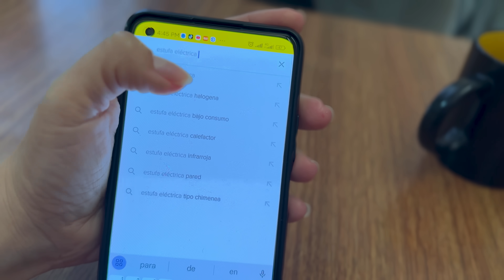MÁS DE 50 HORAS SIN ELECTRICIDAD 🇨🇺 🇨🇱 Gracias Chile por recibirme🙏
Cuando vayas al supermercado, cuando hagas una compra por internet, cuando llegues del trabajo y puedas encender una lámpara porque en tu casa hay electricidad o puedas bañarte porque hay agua todo el día: considérate afortunado, no todos tienen la misma suerte.
Recuerda que en Cuba hoy, ¡Recogen palitos para armarse una fogata y poder cocinar!
Vivien a oscuras, con los constantes apagones, sin electricidad, sin agua, sin comida y lo peor sin luz al final del tunel. 😠

A día de la publicación de este video llevan más 50 horas sin electricidad.

00:00 De Cuba a Chile y mi vida cambió.
01:16 Tanta miseria en Cuba hace esto imposible.
03:56 Lo simple en Chile es un lujo en Cuba.
05:18 El pueblo cubano está secuestrado por la dictadura.

😍Mi libro

¿Ya viste como logré escapar de Cuba y los países por los que pasé para llegar a Chile?

Échale un vistazo a mis otras redes.